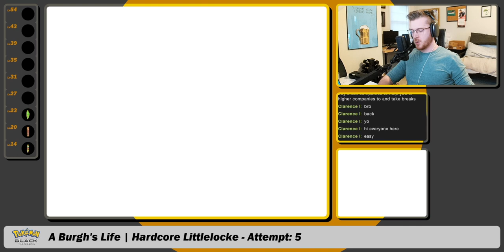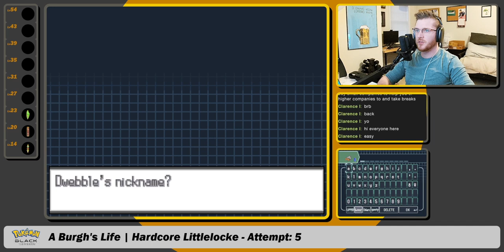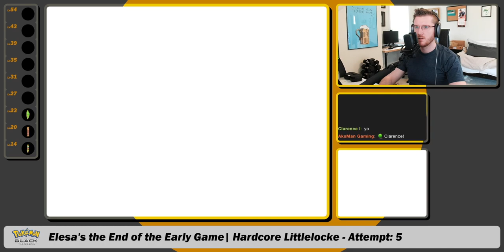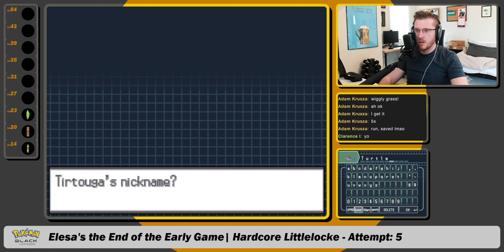Encounterfest is Here! | POKÉMON BLACK HARDCORE LITTLELOCKE